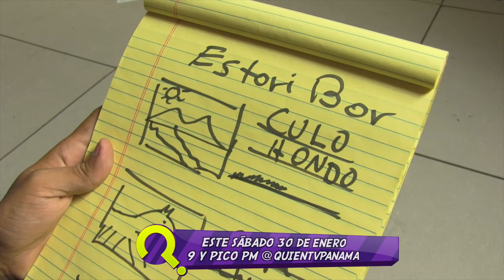PROMO QUIEN TV S04E02